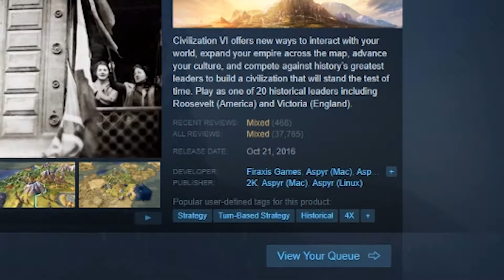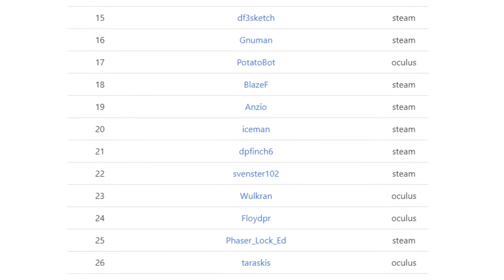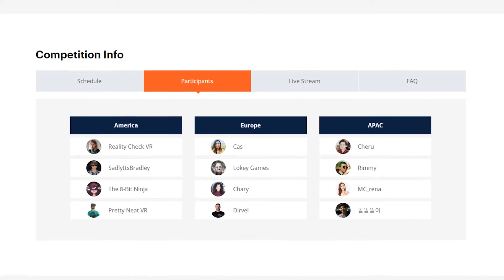Final Assault - My VR Addiction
A game that I am super passionate about, is launching today. I made this video to show off the game I spent 100 hours in the past two months. I hope you enjoy.

P.S. I'm aware that Civ series is not exactly an RTS, but it was the best example of a Strategy game that hasn't evolved well in the past decade.

^ Support me in the regionals! ^

Special thanks to my friend George for putting together the thumbnail